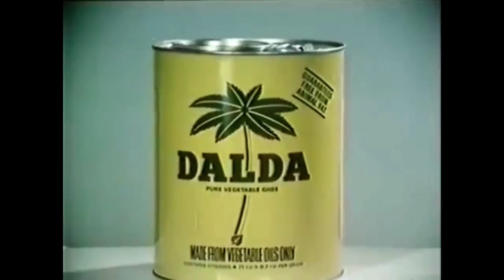How dalda started in India | Story of dalda vanaspati ghee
This video is about the story of Dalda in India. Dalda used some marvellous strategies in India which we discussed here